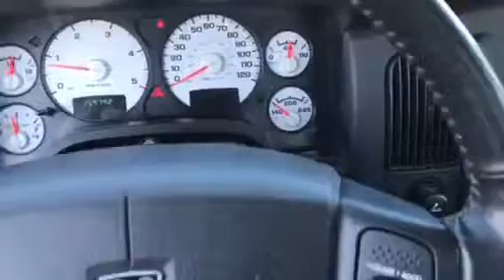2005 Dodge Ram 3500 quad cab 4x4 dually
Ho cummins - 6 speed manual - 159,000 miles - nice tires